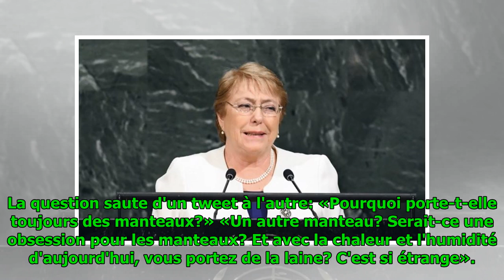Une passion vestimentaire de Melania Trump plonge le Net dans la plus profonde perplexité